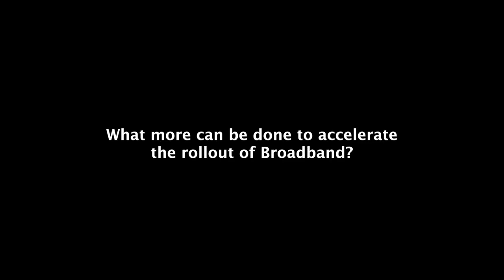ITU INTERVIEW: Denis O'Brien, Chairman, Digicel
Interview with Denis O'Brien, Chairman, Digicel, at the Broadband Commission for Digital Development Meeting, Dublin, 23 March 2014.